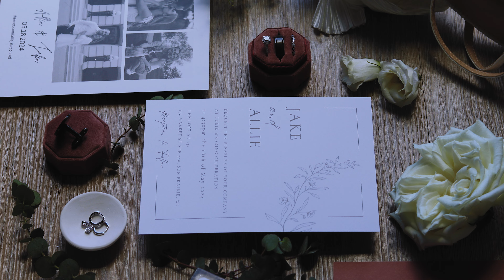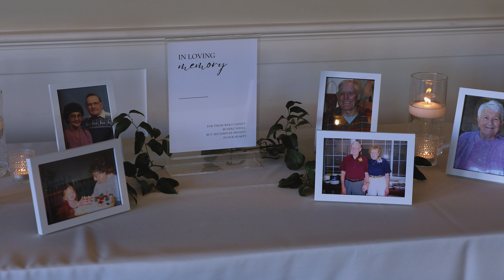Allie and Jake Wedding Film